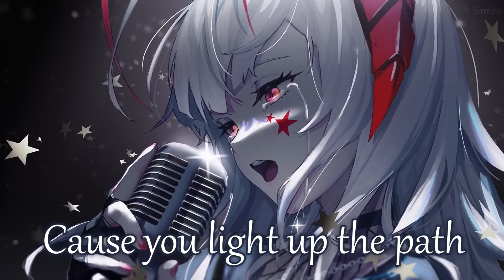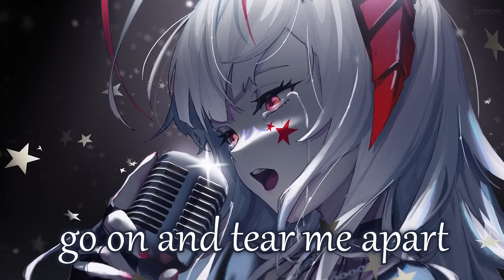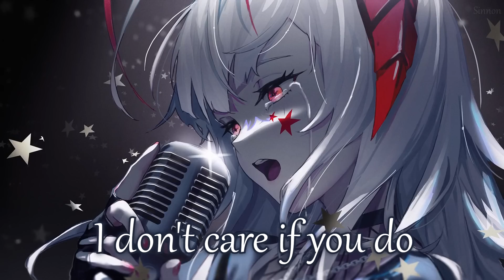Nightcore - A Sky Full of Stars (Female Version) - (Lyrics)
• Song: A Sky Full of Stars by Marin Hoxha, Seum Dero & Rachel Philipp
• Anime/Game/VN: Arknights

↯ Channel Supporters ↯
• CometTheSkyWing
Follow the illustration artist:
• Artist: 桐野

you're a sky you're a sky you're a sky
you're a sky sky sky full of stars
you're a sky sky full of stars
I'm gonna die in your arms, oh, yeah
I think I saw you, ooh